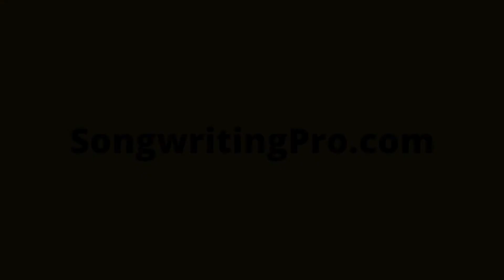3 Minutes & The Truth #18: The Truth About Writing With Pro Songwriters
Think the only thing standing between you and a hit song is getting to write with a hit songwriter?  Think that'll make all the difference?  Here's the truth.

I'm a pro songwriter, and I help other songwriters turn pro by revealing how to write like a pro, do business like a pro & by connecting you to the pros.